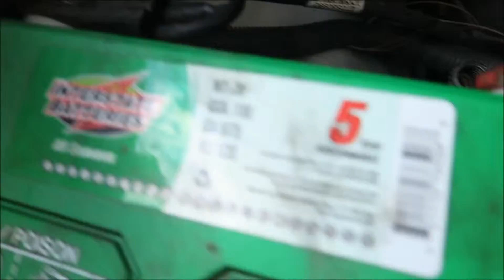Day in the Life of Facility Maintenance V37 Police Report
My first day of work in the New Year and I walk up to see the company van got broken into. Happy 2016, right!?